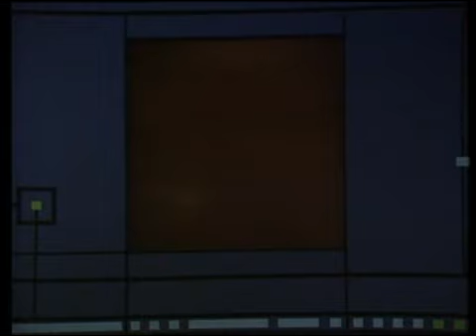Blindpassasjer (Stein-Roger Bull - 1978) innledning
Blindpassasjer innledning